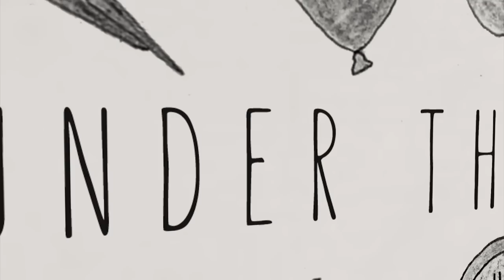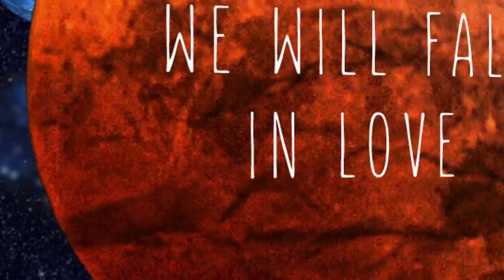CLAYDON CONNOR - UNDER THE BIG SKY (HD)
"Under The Big Sky" - Written and Performed by Claydon Connor
Music Video Directed by David Greenman & James Jack

Taken from the new album 'Under The Big Sky' available now